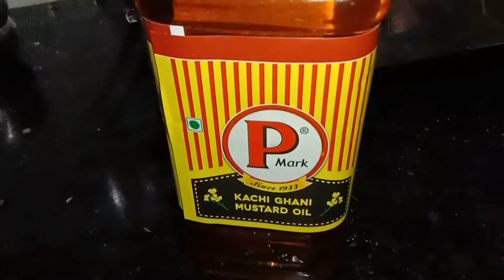Gulguley || How to make gulguley|| गेहूं के आटे के गुलगुले|| sweet pua || gurh ke gulguley